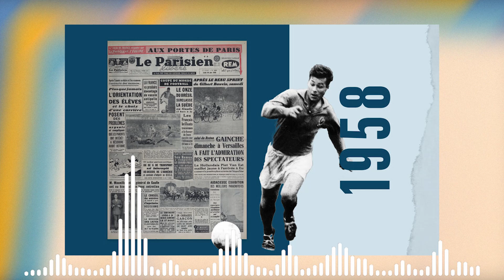30 juin 1958: 20 jours, 6 matchs et 13 buts,Just Fontaine inoubliable acteur d’une légende éternelle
30 juin 1958 : 20 jours, 6 matchs et 13 buts, Just Fontaine inoubliable acteur d’une légende éternelle

80 ANS DU PARISIEN. Ses 13 buts en phase finale de la Coupe du monde 1958 avec les Bleus l’ont fait entrer dans l’histoire. Soixante-six ans plus tard, le record de Just Fontaine demeure inégalé et son auteur, disparu en mars 2023, figure en bonne place au panthéon du foot. La une de notre journal du 30 juin 1958 rendait hommage à cet exploit.
Il était, à l’évidence, immunisé contre la triskaïdékaphobie. La peur irrationnelle du nombre 13. Une superstition ancestrale répandue dans une partie du monde occidental. Ce chiffre, occupant une place singulière dans la symbolique des nombres, a, au contraire, escorté les pas et forgé le mythe de Just Fontaine, décédé le 1er mars 2023, pendant près de soixante-cinq ans. Treize comme son total de buts à la Coupe du monde 1958 en Suède.

Cette performance, réussie sur un seul tournoi, demeure inégalée aujourd’hui. Notre journal en faisait sa une le lundi 30 juin : on le reconnaît en photo, balle au pied, en pleine action : « Les Français brillants troisièmes à la faveur de leur succès sur l’Allemagne », titre Le Parisien libéré, renvoyant aux pages sportives, tout en rendant hommage au onze brésilien qui s’est imposé la veille face à la Suède.